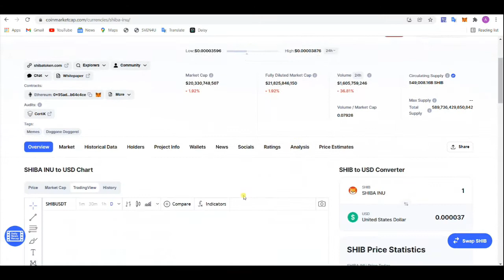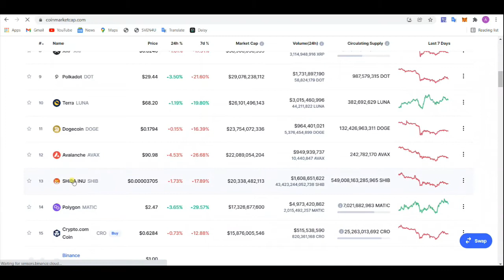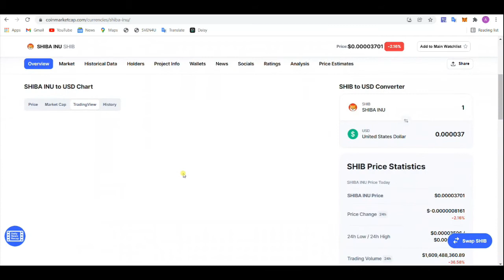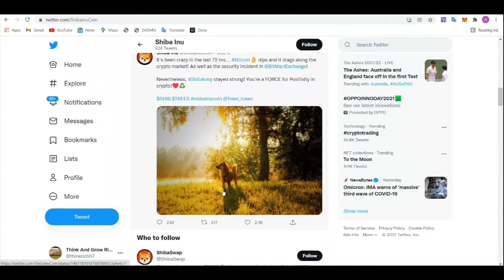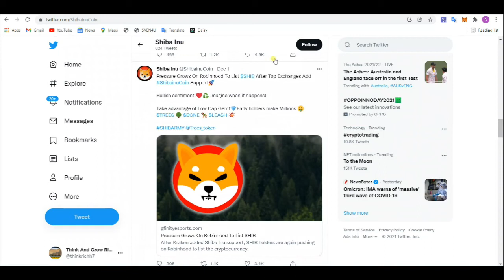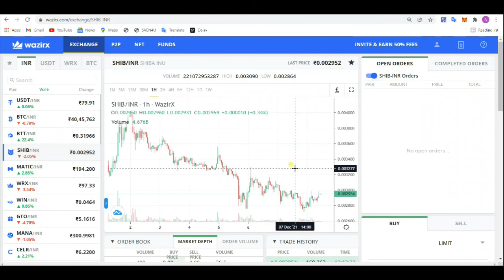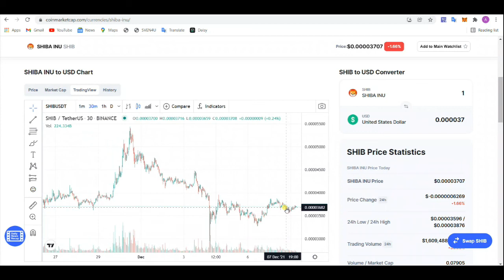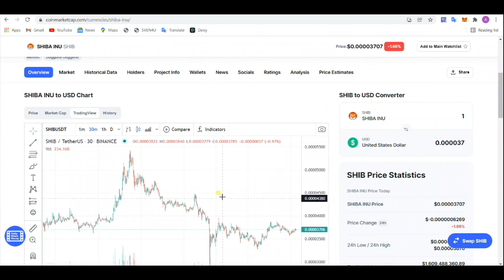Shiba Inu Metaverse Entry , Robinhood Listing? Shiba Inu Next move 🚀